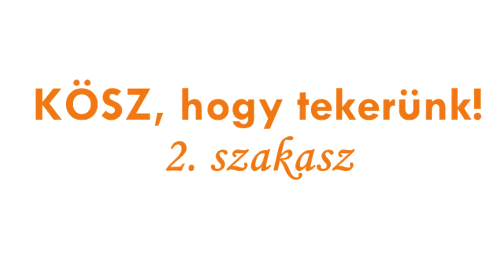KÖSZ, hogy tekerünk! - 2. szakasz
A KÖSZ, hogy tekerünk! - második szakasza, Abádszalók és Tiszanána között. A VGYSE tandem kerékpár túrát szervezett látássérülteknek és közösségi szolgálatos diákoknak a Tisza-tó körül